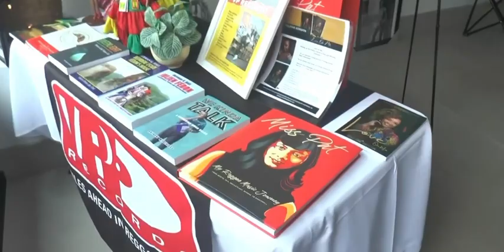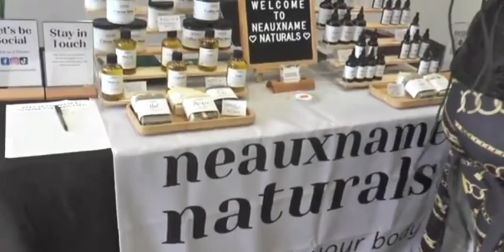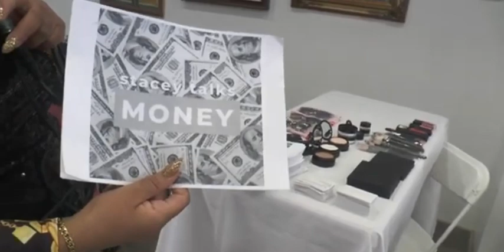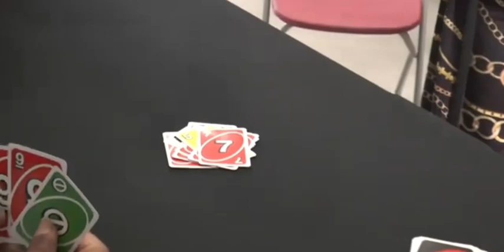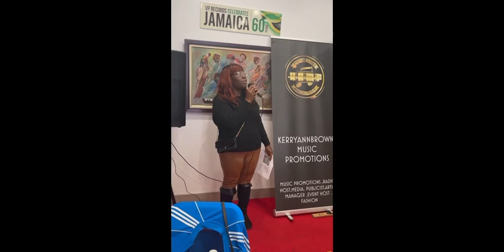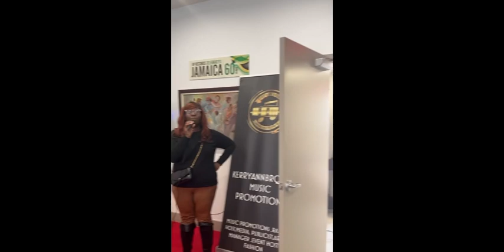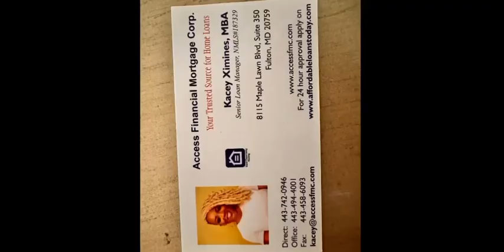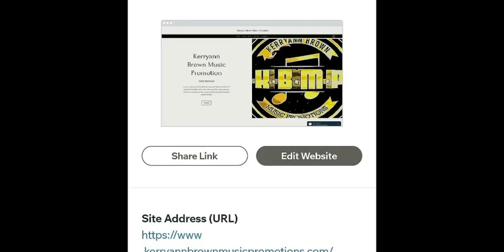KBMP CLOTHING POP UP SHOP - VP RECORDS NEW YORK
Welcome to another video today video is a recap of my first small business pop up shop - KBMP CLOTHING POP UP which took place on Saturday June 24th 2023 at Vp Records Retailstore at 170-19 jamaica avenue in queens New York 12 noon to 6 pm .

I would like to thank each and every person that came out and showed support . thank you to the vendors The Little Candle Shop - Neauxnamenaturals- Mind 2 Body Jewelry - thank you to special guest speaker and sponsor miss Stacy business coach . Thank you to my sponsors Access Financial Mortgage Corp your one stop for home loans in the states of maryland Virginia Washington dc and Florida for more information contact kacey ximines via office number 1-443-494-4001 or direct call email for 24 hour home loan approval apply loans today.com - Concrete Media for video coverage - Youchoose Radio Stone Mountain georgia tune in via youchooseradio.com .

Congrats to all who won miss Stacy trivia questionnaire and won prizes,congrats to the game prize winners of uno ,dominoes and bingo games .special thank you to miss pat chin ceo of vp records for the opportunity to host my event at vp records . Until next time stay bless keep your mind and actions positive in order to get positive blessings and always give thanks no matter how small or big . To all entrepreneurs stay focus protect your energy and put the universe first and pray .